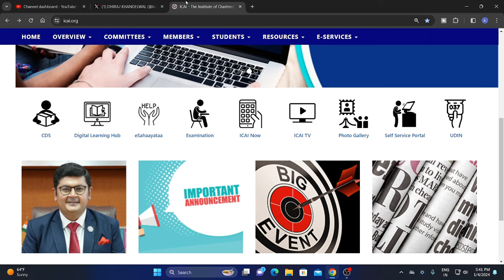CA DHIRAJ KHANDELWAL SIR IMPORTANT MESSAGE FOR ALL CA STUDENTS FOR DECEMBER 2023 EXAM